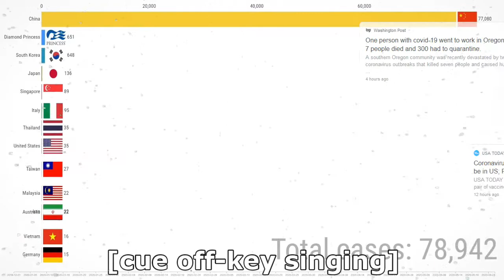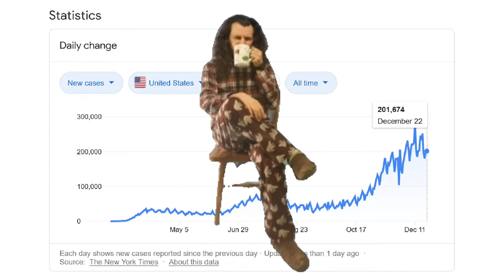It's COVID Christmas!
For this special holiday TDS, I decided to do something a little bit different! Merry Christmas and Happy Holidays, stay safe everybody. 🎅🦌🎄❄️☃️